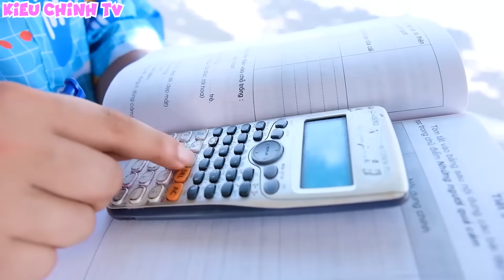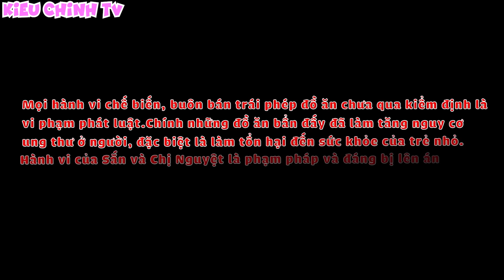Chị Em Bất Ổn P10| Kiều Chinh Và Bé Kẹo & Đại Chiến Màu Sắc Và Khủng Long Khổng Lồ💗Kieu Chinh TV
Kiều Chinh Và Bé Kẹo & Đại Chiến Màu Sắc Và Khủng Long Khổng Lồ